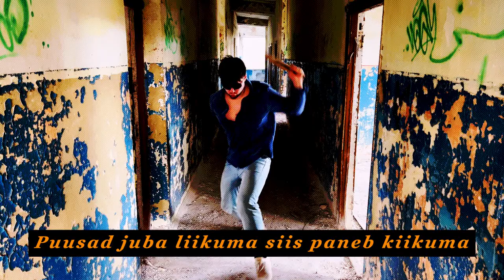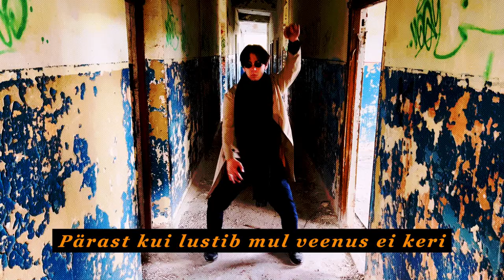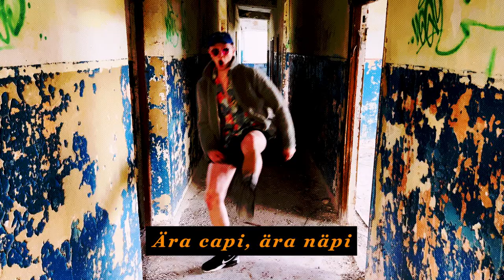Triple Macho - Ära Capi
Vaikjarv Productions 2022
Mix: Rovin Hood
Master: Lauri Liivak

Video pani kokku Onu Heino

Suured tänud Rico Reinoja ja Joosep Lang

Lyrics:

ROVIN HOOD
Topelt ei kärise, puitpõrand väriseb
Täis Sugutäkk bäng bäng täitsa päriselt
puusad juba liikuma siis paneb kiikuma
noored poisid piiluvad ja daam paneb kiikama
Hiidkala sööb hommikuks oma tiikkalu biit juba talub ja mul jõgeval on talu

ONU HEINO
Eile viiendaga maha tõmbas mendimees
gin-tonic ice cold voolas vere sees,
Läks lappe, pole midagi,
Miilitsaga huias joodikust isagi
Pirita rannas tõmban rulli,
läbi värske sajakümpi, pole muud sulli,
Lume raha eest alasti naiste saar,
kohalik sicario Pablo Escobar

CHORUS
Ära capi, ära näpi
Täna klubis panen tibidega tatti,
Onu Heino, ostab shotte,
pärast tagaistmel leiutame Lotte

BLJÄTMAN
Juba kell 6, sinu huuled minu suus
Sinu siivutu pluus, ja su higine puus
Minu jalavahel hõõrub juba mitmendat tundi
Testosteroonselt tõstab minu tungi
Kotid mul sinised kui Pengali meri
Pärast kui lustib mul veenus ei keri
Võta mul poosi sa räpane peni
Teeme labradori THANKJU VERI MENI!